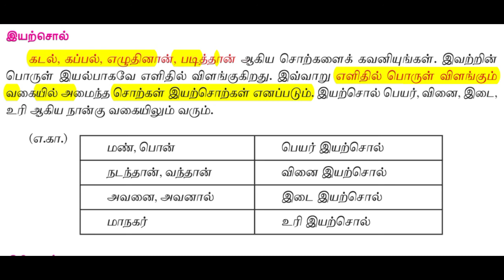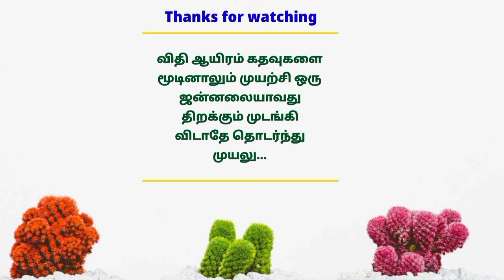இயற்சொல் என்றால் என்ன?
Test | TNPSC Group4 Model Questions | Important Questions and Answers - M u t h u k u m a r